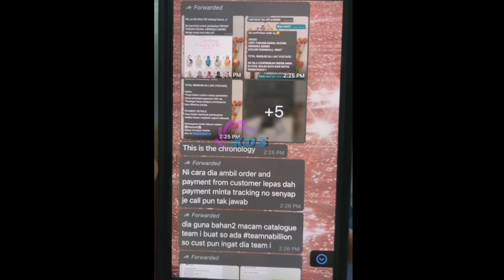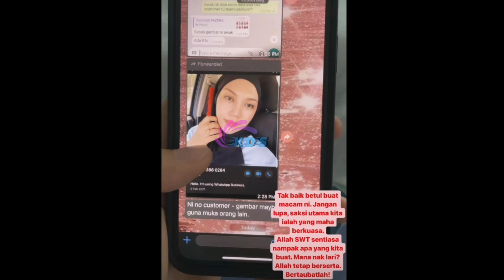Tudung Baru Terjual Rm2.16 Juta, Fazura Terkejut Ada Scammer Menipu